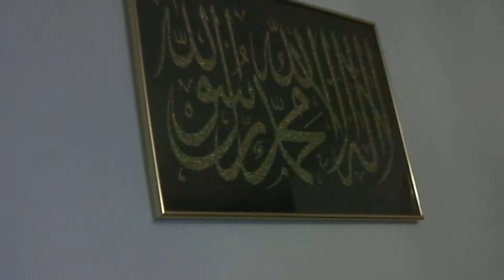Test with my Camcorder Toshiba HD